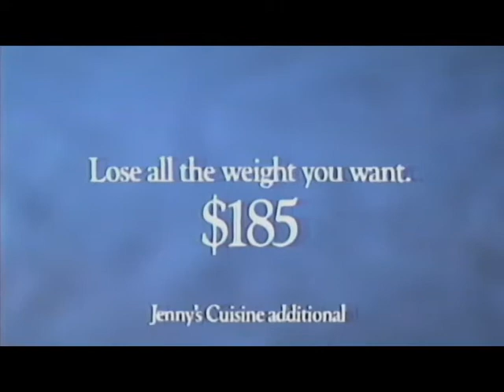1989 jenny craig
Still fat, just wearing black.